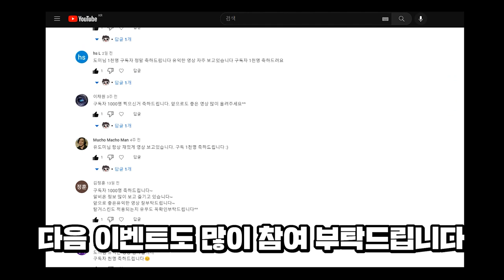[알비온 온라인] 총 70m 상당의 스킨 이벤트 당첨자 발표입니다~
참여해 주신 모든분에게 감사드리며 다음 이벤트에도 많이 참여 부탁드립니다~